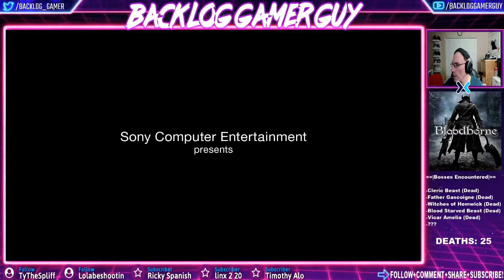►Bloodborne◄ | #15 | Vicar Amelia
BLOODBORNE - FIRST TIME PLAYTHROUGH

🎮---★Welcome to my Gaming and Variety channel - Thanks for checking it out!★ 🎮

▸Be nice / play nice

▸Don't be a Troll (If my patience runs thin, you might get timed-out)

▸No posting links (ask first)

▸No Hints / Tips / Spoilers / Back-seating (unless i ask for it)

★F.A.Q.★

➜Q: What is this channel all about?
⚊A: I love collecting games but never have a ton of time to play any. I
end up stashing them away and then forgetting I own them - Like a hoarder!
One day I decided to start this channel up and my goal is to ultimately
play every game I own live on stream or at least upload a video of it.

So being the gaming-collecting-hoarder-junkie that I am, created this channel
and named it  BacklogGamerGuy

Fitting, don't you think?

➜Q: What gaming  platforms do you play on?
⚊A: A PC, PS4, XBOX 1, Switch

➜Q: Which game(s) are your favorite?
⚊A: I have a wide interest in many gaming genres. Mostly you will
see me playing  RPGs, RTS and Platformers but have been known to try
anything as long as I am having fun.

➜Q: When do you stream or post videos on Youtube?
⚊A: Currently I have no set schedule due to a random work
hours. Hopefully in the near future I can get really consistent.
For now, I just stream / post videos when I have time.

★ENJOY YOUR STAY - THANKS FOR SUPPORTING ME!★